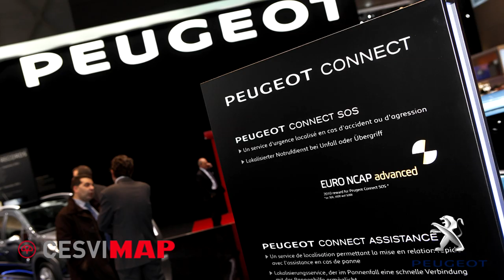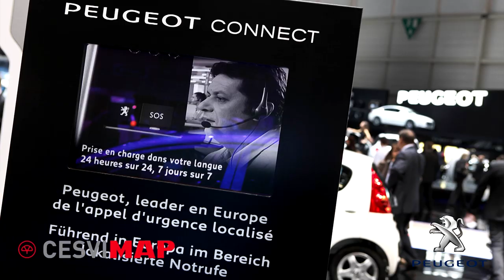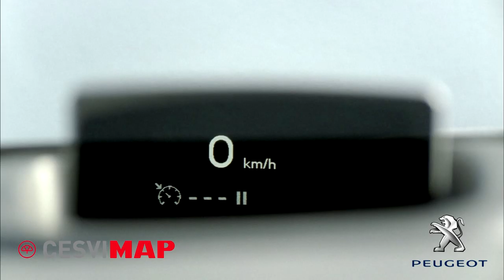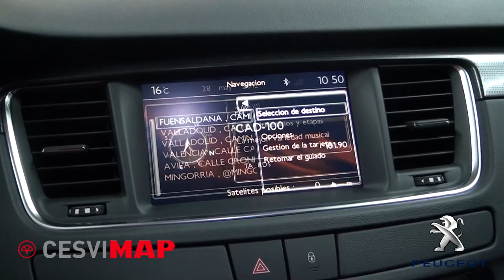Peugeot 508 SW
El Peugeot 508 SW es la versión familiar del 508. Se puede adquirir con seis motorizaciones distintas, cuatro diésel -de 112, 140, 163 y 204 CV-, y dos de gasolina -de 120 y 156 CV. Llegará una versión híbrida de 200 CV, que combinará un motor diésel y uno eléctrico.
Respecto a su antecesor,  el 407 SW, se ha mejorado la aerodinámica y el espacio interior. Además, el 508 SW incorpora numerosas novedades técnicas, como un dispositivo que proyecta algunas informaciones a la altura de la base del parabrisas (Head Up Display), sistema de entrada y arranque sin llave, freno de estacionamiento automático, cambio automático de luces para no deslumbrar a otros conductores, faros de xenón con alumbrado activo y luces diurnas mediante leds, techo panorámico de cristal, climatizador de cuatro zonas y navegador con aviso de radares fijos.